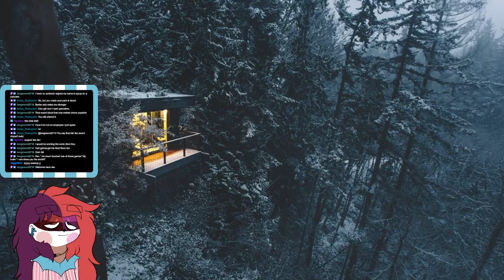Pleasing Kurt by Actually Working || Minecraft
Unedited VOD 64 from my twitch channel! Please join us when we go live

We also have a Discord group! Stay up to date on when I go live and what I am up to in general

Apologies for multiple cuts, I stitched together 4 VODs because my connection kept restarting my stream.